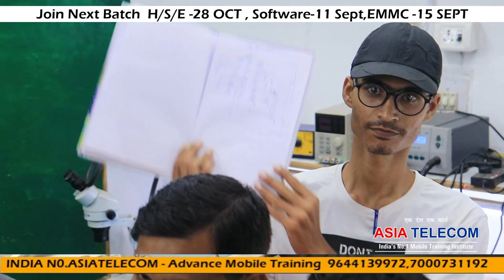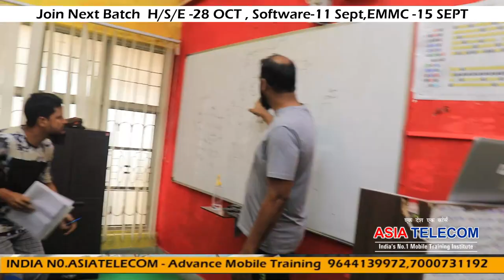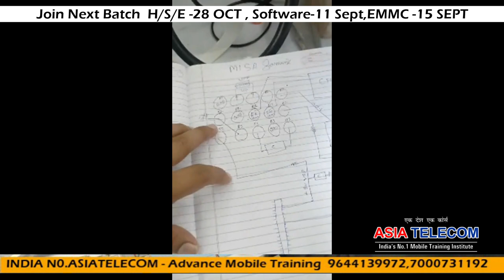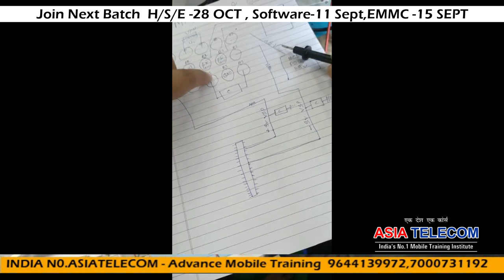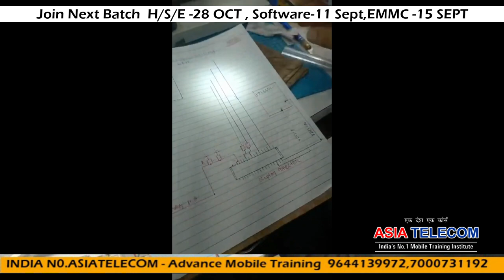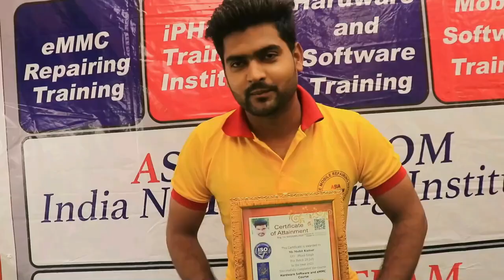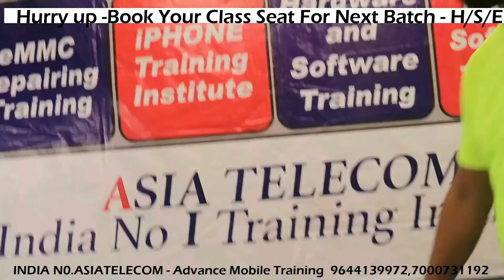Graphics Line की सप्लाई में कहा कहा से फाल्ट आता है Watch Student Repair Own Handset &Make Diagram